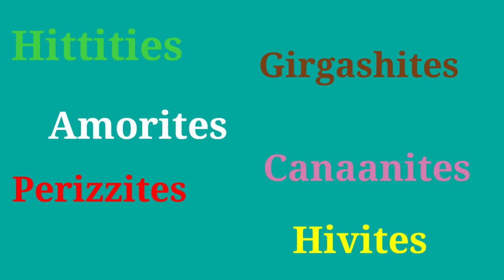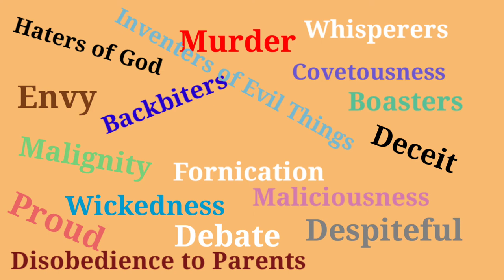God's Promises are "YES"!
God's desire is to do this children good.

His desire has conditions attached. The Christian life is prosperous when lived in healthy balance. As we experience adventures with Christ, trumps and defeats help to establish trust in him. Everyone sees God through filters. Being that those filters are normally shaped within various cultural influences, often how we see ourselves and how we relate to God is impacted by those cultural and sub-cultural values.
To create in us a well rounded view, Christ  begins reshaping our minds using life events both the good and the bad. Our first experiences are not terribly bad, it's just not all inclusive. Christ came to present a different perspective and world view.

Praise be to the God and Father of our Lord Jesus Christ, who has blessed us in the heavenly realms with every spiritual blessing in Christ. For he chose us in him before the creation of the world to be holy and blameless in his sight. In love he predestined us to be adopted as sons through Jesus Christ, in accordance with his pleasure and will - to the praise of his glorious grace, which he has freely given us in the One he loves. (Ephesians 1: 3-6)

In the case of growing up in a church going family where God's principles are stressed heavily, more so than not one views God as untouchable and hard to please. The other side of that is a God of liberty and patience. He has invested his time, care, love and patience to groom us into how he sees us in his predestined purpose.
In our preparation, there is often an array of hurt, celebrations, tears, happiness and disappointments.
God's plan is best though it requires his followers to not be amalgamated into worldly concepts that tease the mind and body.

Graphics- Pixabay.com

Other accounts: Instagram-
Switchurnotions